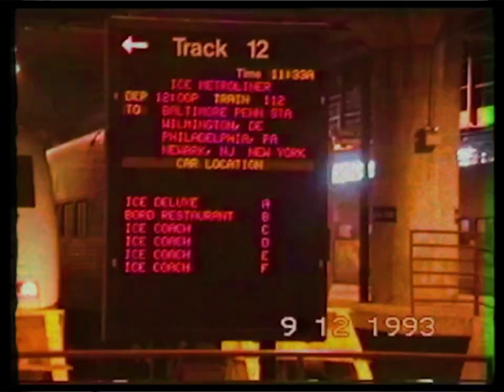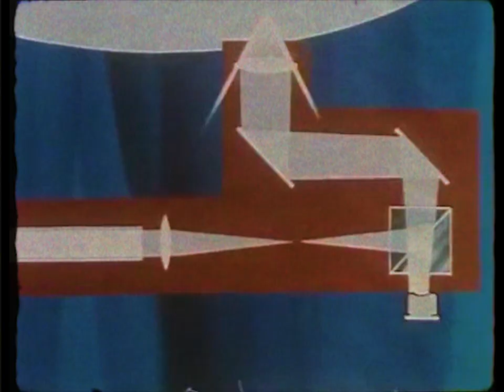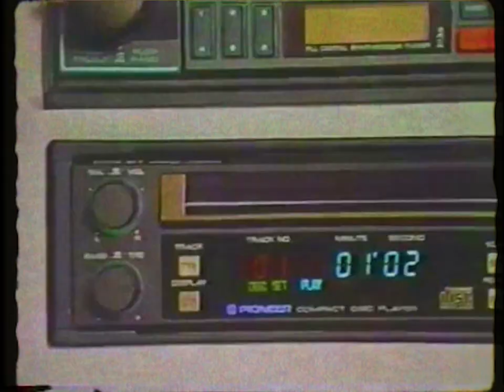dj poolboi - with you (Official Music Video)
Listen Now Everywhere

Pre order "with you" as part of the Rarities Volume II EP coming out on Shall Not Fade on limited pink vinyl now

Follow dj poolboi